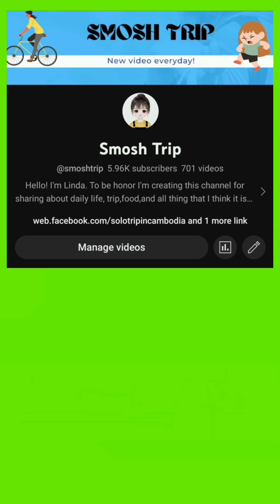ទោះជាគ្រិចជើង មិនមែនជាឧបសគ្គចំពោះ សំណាង អេលីសទេ Miss International 2023